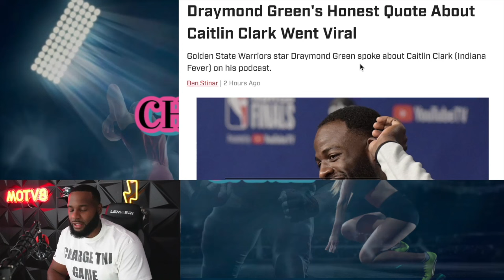🛑DRAYMOND GOES NUCLEAR ON CAITLIN CLARK'S SNUBBING FROM TEAM USA!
Drop a Follow on IG: ChargeTheGame IG